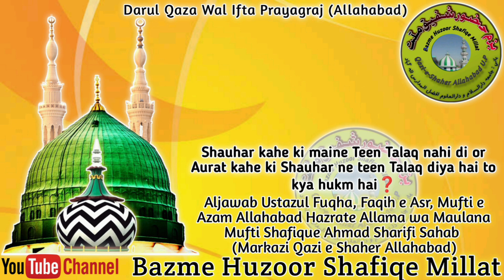Shauhar kahe ki maine Teen Talaq nhi di or Aurat kahe ki Shauhar teen Talaq diya hai to kya hukm h❓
Shauhar kahe ki maine Teen Talaq nahi di or Aurat kahe ki Shauhar ne teen Talaq diya hai to kya hukm hai❓
Aljawab Ustazul Fuqha, Faqih e Asr, Mufti e Azam Allahabad Hazrate Allama wa Maulana Mufti Shafique Ahmad Sharifi Sahab
(Markazi Qazi e Shaher Allahabad)